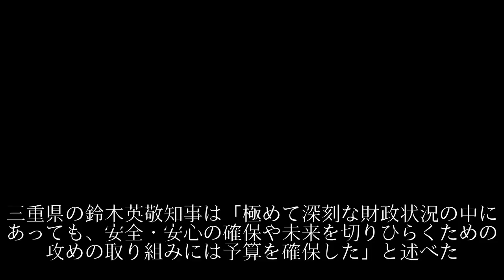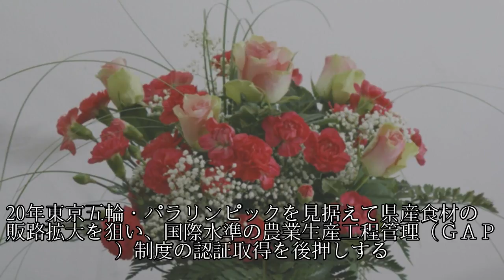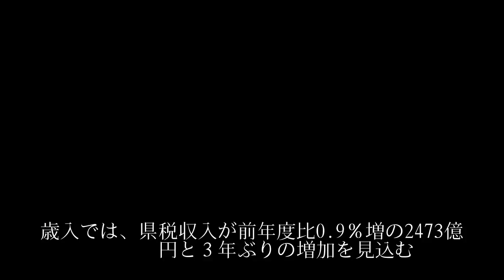三重県予算案0.6％減 18年度、「子ども基金」初創設